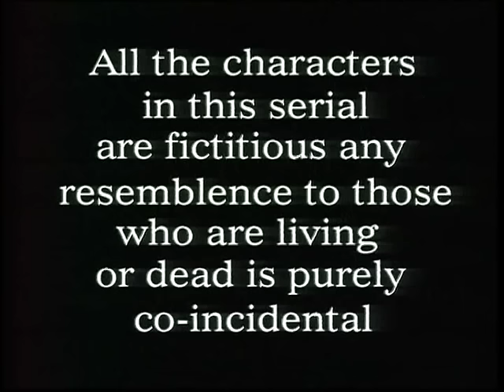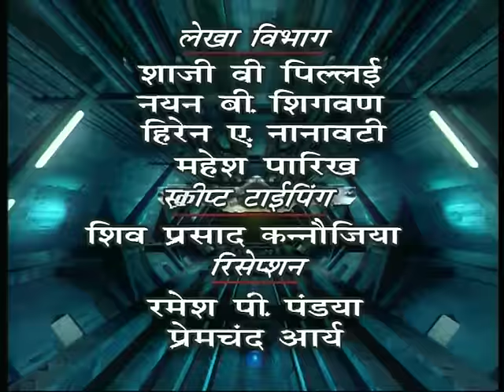Aaryamaan - Episode 71